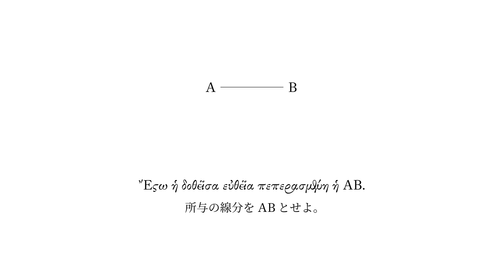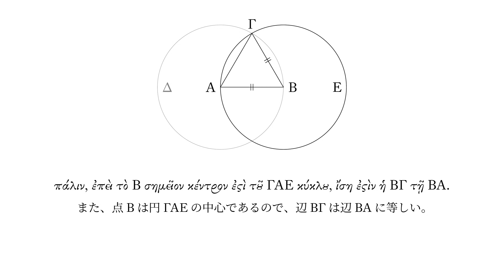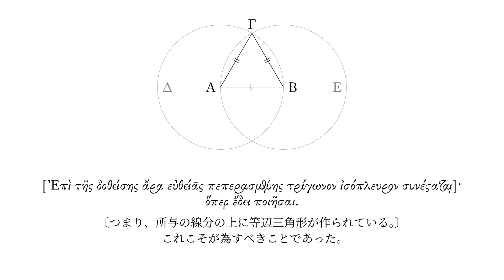ユークリッド『原論』第1巻命題第1の朗読（古典ギリシャ語再構音）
ユークリッド（エウクレイデース）『原論』第1巻の命題第1を古典ギリシャ語（アッティカ方言再構音）で朗読したものです。

使用ギリシャ語フォント：Theano Old Style, Old Standard (制作者：